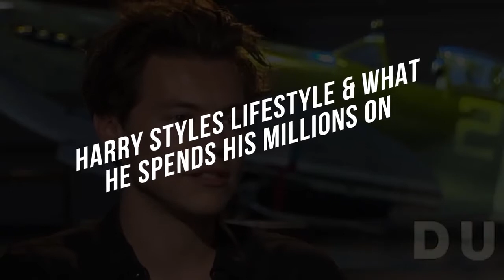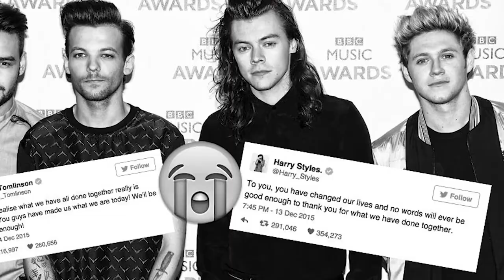Harry Styles RICH Lifestyle , New Crib, No Problems!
Welcome back to Celeb Spotlight, today on the channel we are going to get an inside access on Harry Styles Net Worth, lifestyle and how he spends his millions. Harry Styles has been killing it lately with his latest album ‘fine lines’. Fans are vibing to watermelon sugar, golden, and probably the whole album non-stop. We know that Harry Styles is one of the most successful artists the world has known. But have you ever wondered about his net worth, house, lifestyle? Well, I got you covered! Here is Harry Styles Net Worth 2021.Harry Style, the former One Direction member has a net worth of over $80 Million in 2021. This Figure is expected to increase as this is only the start of the year.

Like every other celebrity, Styles has homes in L.A, London, and New York. In 2012, he purchased a four-bedroom bachelor pad in London which is worth $3 million. In 2017, he bought a condo in New York worth $8 million which lay in the same neighborhood of celebrities like Justin Timberlake and Jennifer Lawrence.Harry Styles spent most of his time juggling between New York and London. For this reason, he decided to put his LA mansion on the market. The house is currently listed for $7.495 million. The star has several cars like a Ferrari, Range Rover, and Audi R8. I know, you want more and Yes we can give you more. Hold onto your seats and fall in love with Harry Styles until the end of this video.